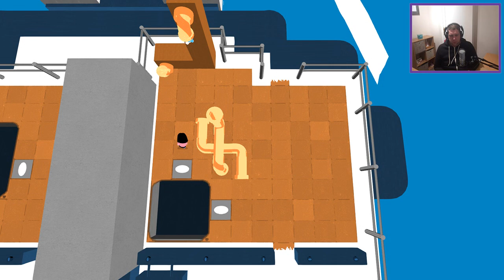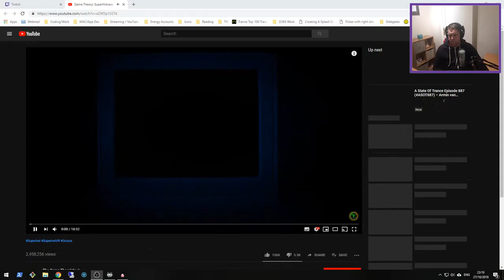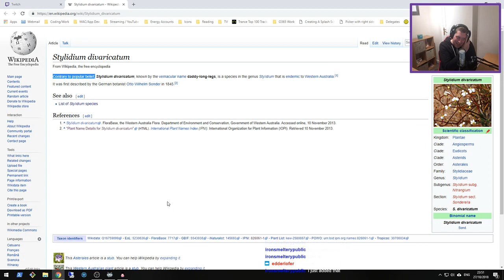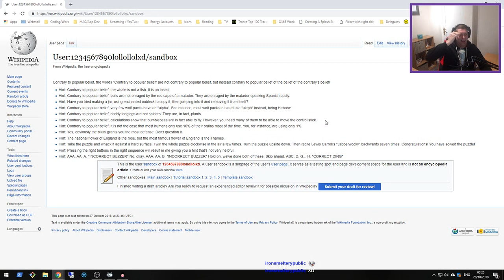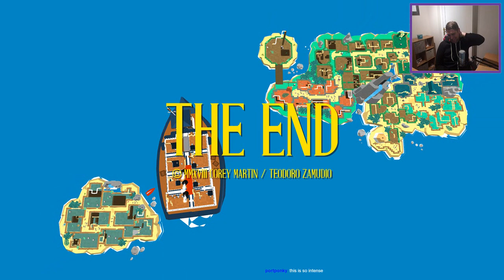Nock Plays | Pipe Push Paradise #6 - Fixing the ship's plumbing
Pipe Push Paradise is a difficult open world puzzle game about plumbing.

You've arrived on a lonely island faced with a hero's calling. Rise to the occasion (push pipes around) and restore this paradise to its former glory.